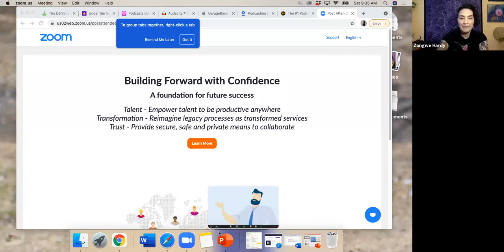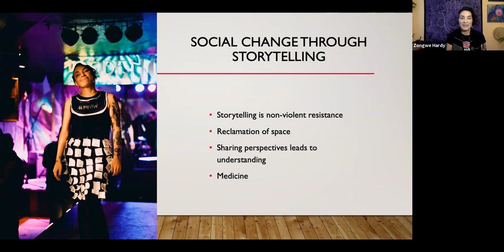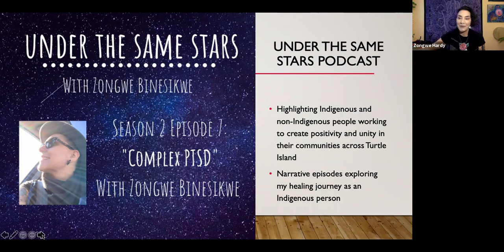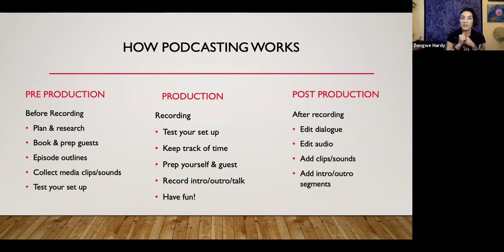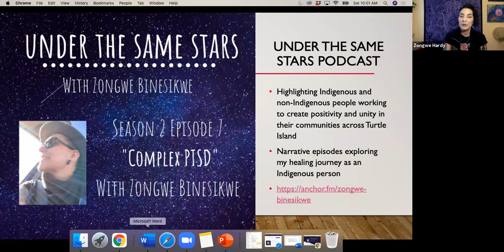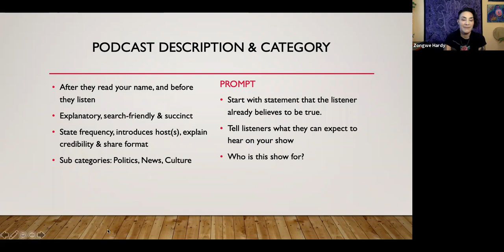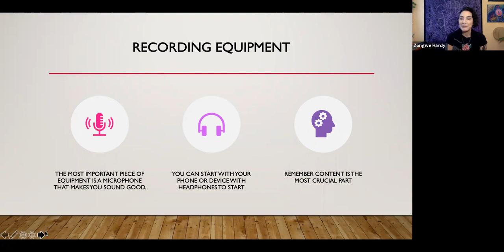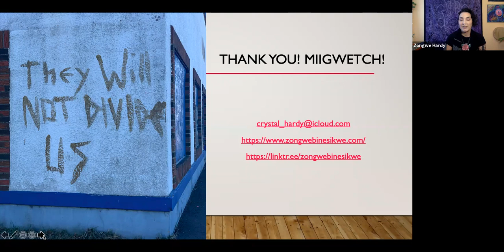Intro to Podcasting with Zongwe Binesikwe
Telling your border crossing story can be done using so many forms of art, including podcasting.
If you’re looking for a guide that walks you through how to start a podcast and storytelling, at times it's overwhelming.

Starting a podcast isn’t difficult, but there are a number of steps you’ll need to go through in order to get it launched.

In this workshop, host, Zongwe will walk you through every step of the process.

Crystal "Zee" Hardy Zongwe Binesikwe (she/they) is a Two-Spirit Anishnawbe-kwe from the Bear Clan. They are a member of Biinjitiwabik Zaaging Anishnabek living in Thunder Bay, Ontario.
Zongwe Binesikwe hosts a radio show called Zee’s Place on CILU 102.7FM and a podcast called Under the Same Stars. Find their creative non-fiction published in Golden Brick Road’s “Lighting the North”and “She’s No Longer Silent” and in the upcoming release of The Great Canadian Woman’s “She means Business".

Zongwe Binesikwe shares their stories guided by Spirit and includes their personal experiences healing through intergenerational trauma.

They hope to help create safer spaces for Indigenous people through positive media representation, education and social justice. The focus of their PhD in Nursing at Queen’s University is decolonizing trauma work.

They make thunder in with topics related to decolonizing healthcare practices through cultural humility, empowerment of Indigenous people, and missing and murdered Indigenous womxn in Canada.

This workshop is a part of the border crossings project presented by the Art Gallery of Mississauga. It is generously funded by the Ontario Trillium Foundation, the Ontario Arts Council, and the City of Mississauga.⁠